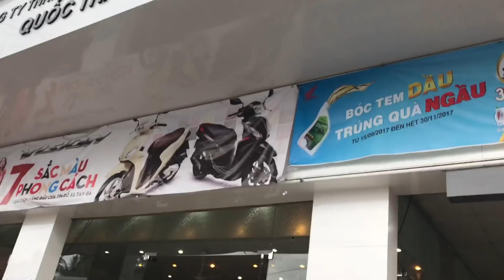winner 150 ,có giá bán tại đai lý . Tri Tôn .An Giang, là 40.000.000 đ,3/11/2017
thích đi ,đi du lịch quay phim bằng điện thoại di động,quay nghiệp dư không có kịch bản chuên nghiệp,thấy thích thì quay thôi